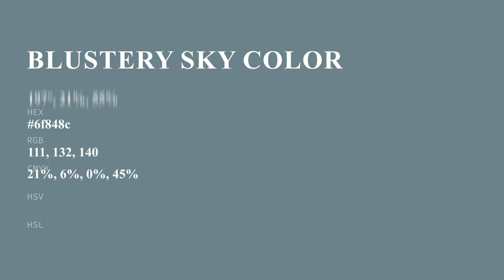Blustery Sky color 6f848c hex color - Blue color - Warm color 6f848c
What color is Blustery Sky ? 6f848c hex color - Blue color - Warm color 6f848c

Hex 6f848c Color Code is also known as Blustery Sky color.